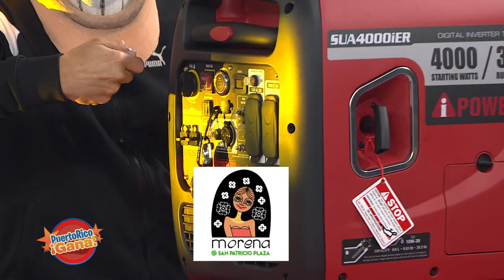Puerto Rico Gana - 10–28-2020- #5